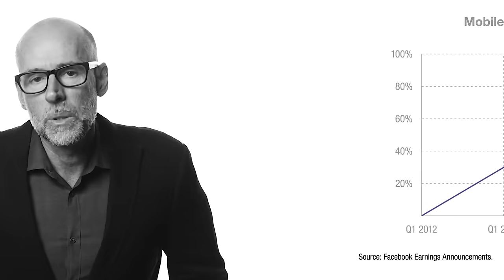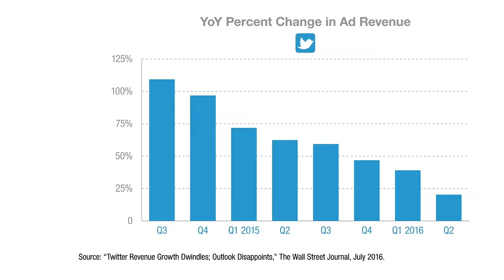Professor Galloway's Winners & Losers in a Digital Age - 8/4/2016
In this week's installment of Winners & Losers, Professor Scott Galloway discusses Yahoo shareholders, Facebook, Twitter and more.